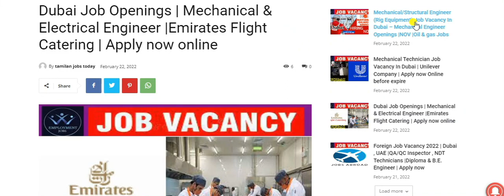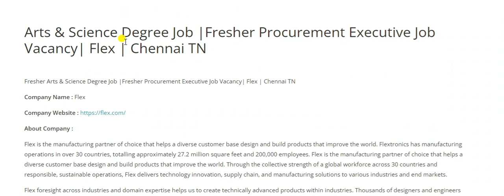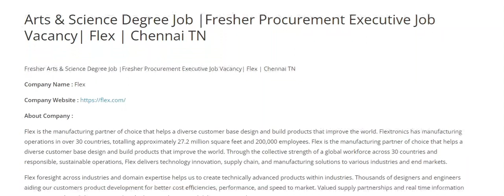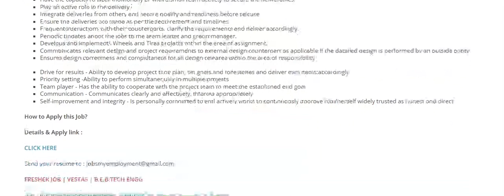Virtual Drive 2022 | Hitachi,Flex,Volvo Vestas | diploma & B.E.Engineer